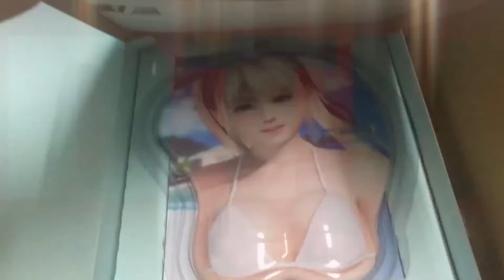FGO: ARCTIC SUMMER WORLD CQ - アークティック・サマーメモリー(ARCTIC SUMMER MEMORY) ALTERNATIVE SKADI RULER TEAM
Welcome to DTK Game & Music, Fate/Grand Order playthrough.

Here's an alternative team to face the challenge quest using Skadi ruler as main attacker. The supporter is almost the same but add Merlin to heal the team.